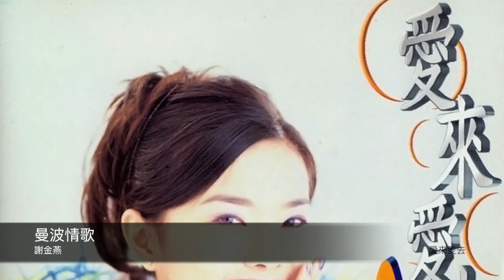謝金燕 曼波情歌 封面原音版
專輯-愛來愛去
詞：王中正,李楊喜     /曲：王中正